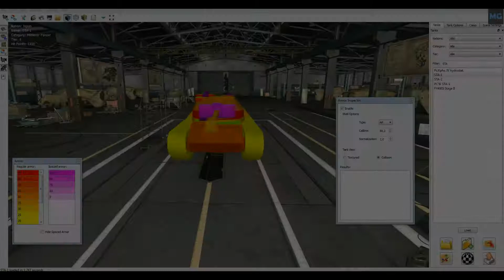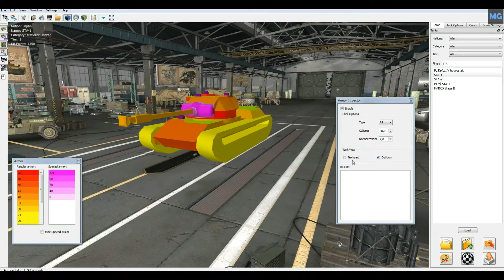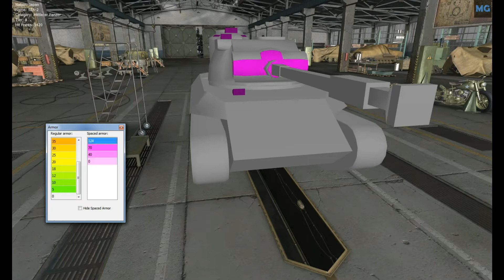WoT STA-2 [deutsch]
Hier eine Panzerrreview des Tier 8 Premium Mediums der Japaner, den STA-2!

Unterstützt mich indem ihr Spiele über meinen link kauft. Auf G2A könnt ihr viele Spiele zu einem günstigeren Preis erhalten!